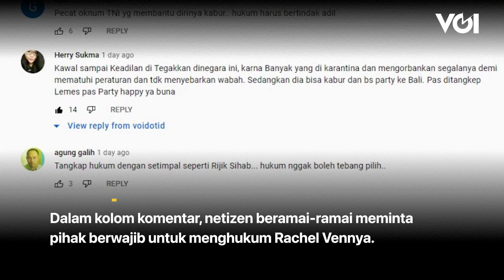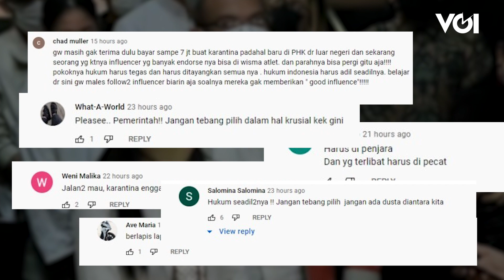Terkait Kasus Karantina Rachel Vennya, Netizen Minta Jangan Habib Rizieq Saja Dihukum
Kasus karantina yang sedang dialami oleh Rachel Vennya banyak menjadi sorotan. Netizen pun menginginkan keadilan, selayaknya Habib Rizieq yang dihukum karena dakwaan kasus karantina.

Sebagai catatan, Habib Rizieq tak hanya dijerat UU Kekarantinaan Kesehatan saja, namun ada beberapa pasal yang lebih berat menjeratnya. Meskipun begitu, netizen menginginkan Rachel Vennya untuk dihukum seadil-adilnya.